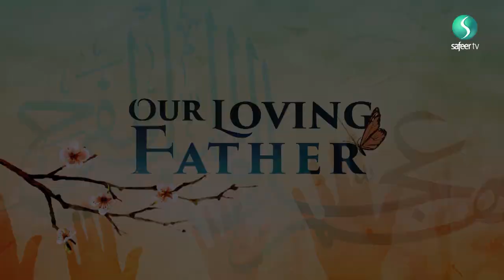Our Loving Father | Waiting for the Imam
Aslan Toofani answers the question as to why we should be waiting for the Imam and how one can actively be waiting for the Imam (ajtf)